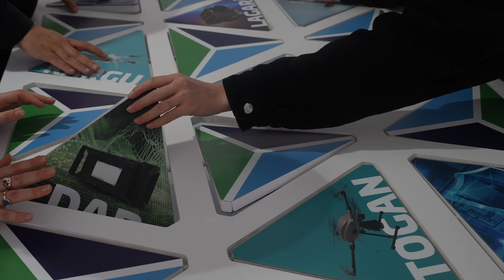STM I TEKNOFEST2023 2. GÜN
Ayakların yerden kesildiği TEKNOFEST2023’ün 2️⃣. günü geride kalırken, bizim hızdan hala başımız dönüyor! 🤪

Yarın görüşmek dileğiyle… 🙌🏻